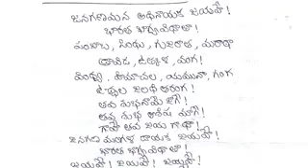The greatRayalaseema history